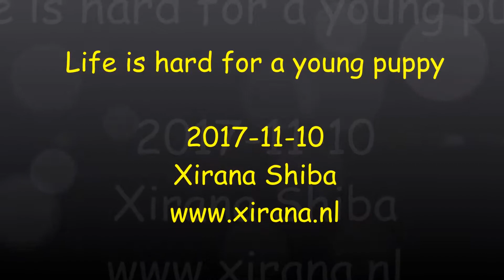November 10, 2017 Life is not easy for a young puppy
Shiba Inu and Samoyed breeder in The Netherlands